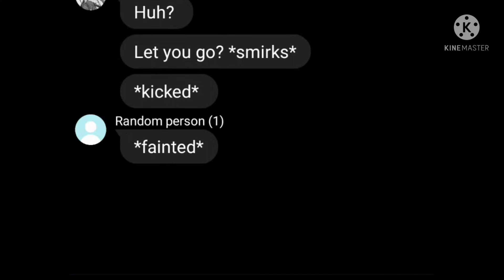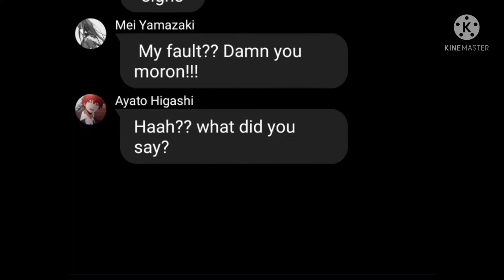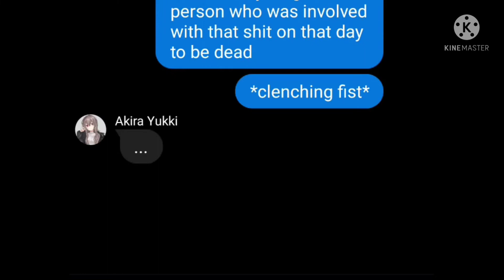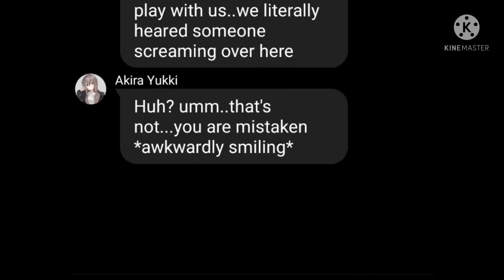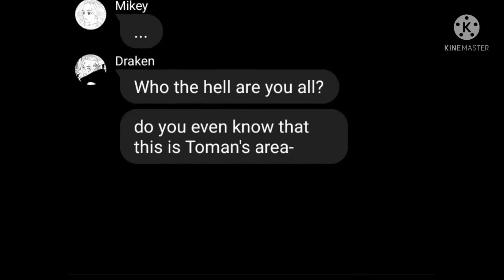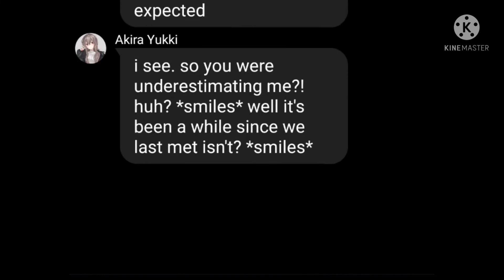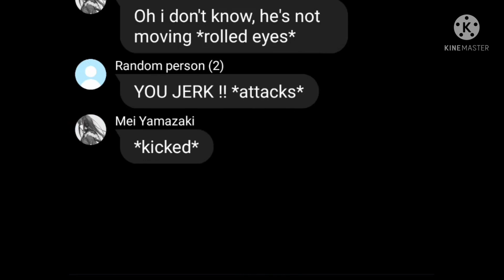❝ CAN I BE HAPPY AGAIN?! ❞ PART - 1 (MIKEY x YN) (TOKYO REVENGERS x YN)